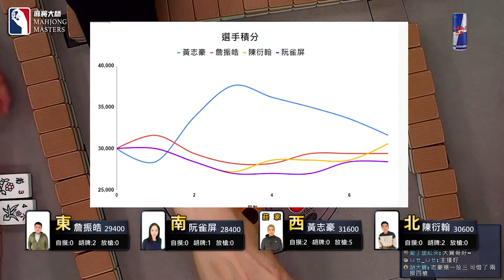湊一色還可碰碰胡 玩大牌卻沒被發現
[ 第五季百萬大賽 ] 主賽事資格賽 ep39：4月22日 (六) 14:00

參賽選手：
賴昱凱 / 宜蘭 / 設計
許洋瑞 / 台北 / 自由業
賴軍百 / 台中 / 採購
何榮旺 / 台北 / 公

主播：李欣哲
賽評：黃昶銘

《麻將大師》第五季百萬大賽主賽事開賽 🀄️🀄️
第五季百萬大賽保證總獎金為200萬，第一名至少有58萬，歡迎全台麻將好手報名來挑戰爭奪百萬大獎與麻將大師的頭銜，直播桌賽事會於《麻將大師》YouTube頻道播出，將比照正式體育賽事，搭配賽評與專業主播講評，歡迎麻將玩家來報名挑戰。

【賽事介紹】
賽事 0️⃣：小衛星單桌賽 (4取2晉級衛星單桌賽）
賽事 1️⃣：衛星單桌賽 (4取1晉級主賽事資格單桌賽）
賽事 2️⃣：主賽事資格單桌賽 (4取1晉級百萬大賽主賽事）
賽事 3️⃣：第五季百萬大賽主賽事